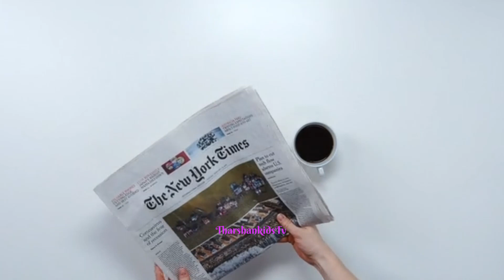phonic song alphabet song abcd song abc song abcd learning atoz for kids aforapple bforball cforcat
Learnings videos
kids videos
baby song
children video
alphabet videos
kids song
phonics song
abcd song
trending videos
English
tamil
Education videos